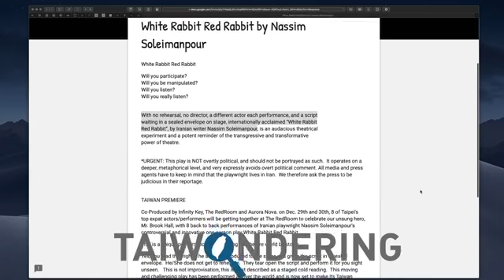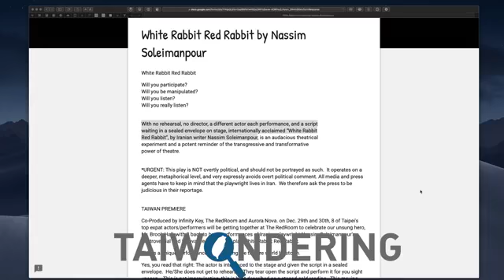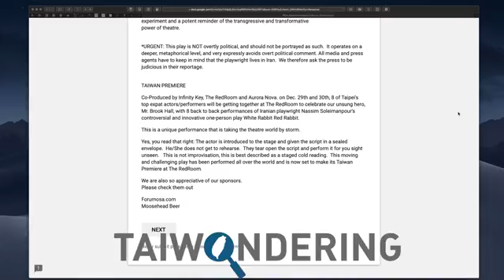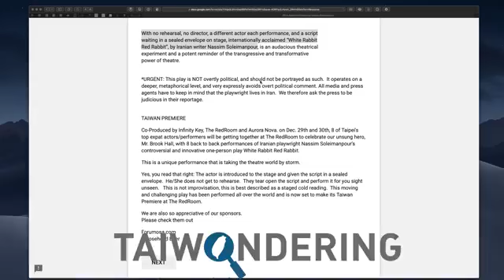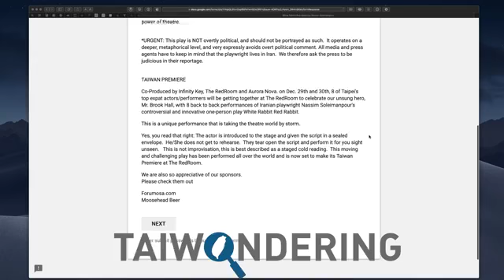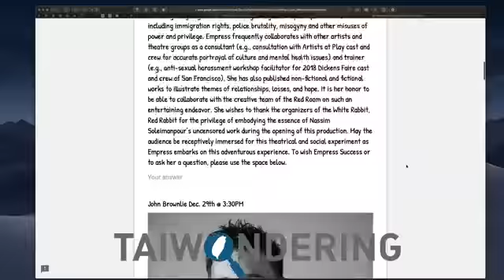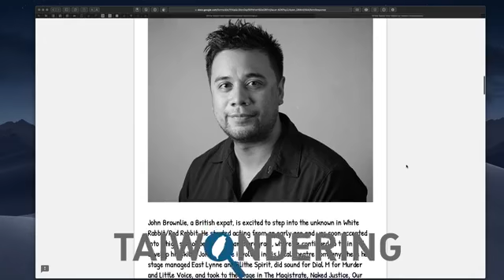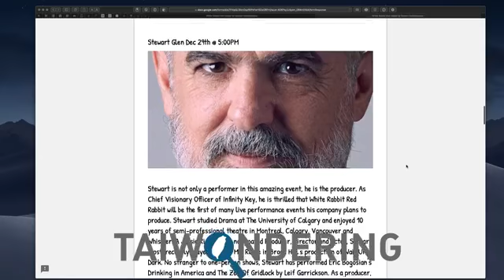White Rabbit Red Rabbit Producer Stewart Glen on Taiwondering.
White Rabbit Red Rabbit by Nassir Soleimanpour
Producer Stewart Glen, CVO of Infinity Key, discusses The Taiwan Premiere of this tradition-bending theatre piece.